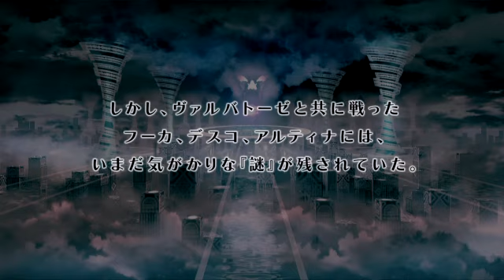Disgaea 4 DLC (JP) Tyrant Valvatorez Mode PART 1